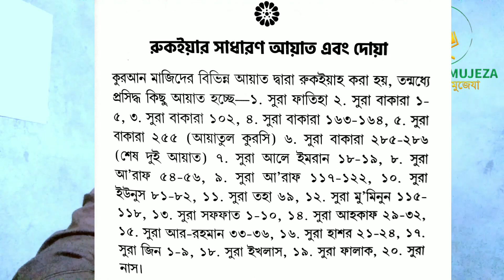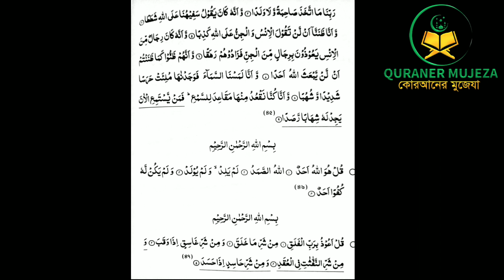রুকইয়ার আয়াত এবং দোয়া। জ্বিন ও যাদুর চিকিৎসা। রুকইয়াহ করার নিয়ম। Ruqyah Shariah. Tahsin Jubayer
আসসালামু আলাইকুম!
কোরআনের মুজেযা ইসলামিক ইউটিউব চ্যানেলে সবাইকে জানাই আন্তরিক মোবারকবাদ!কোরআনের মুজেযা, জ্বিন ও যাদুর চিকিৎসার ইউটিউব চ্যানেল এ সকল ধর্ম বর্ণ নির্বিশেষে সকলের সাপোর্ট আশা করছি। আমাদের জীবনের প্রতিটি সমস্যার সমাধান রয়েছে পবিত্র কোরআনে, আসুন কোরআন কে মেনে চলি, জান্নাতমূখী হই।  যারা জিন ও যাদুর চিকিৎসা সম্পর্কে জানতে আগ্রহী তারা সঠিক স্থানে এসেছেন। এই চ্যানেলে নিয়মিতভাবে জিন, যাদুটোনা, ব্ল্যাকম্যাজিক , বদনজর, কুফরী কালাম, বান ও পুঁতে রাখা তাবিজের প্রভাবে যে যাদু মানুষকে ক্ষতিগ্রস্ত করে সেই সমস্ত সমস্যার সমাধান কুরআন ও হাদিসের আলোকে কিভাবে করতে হয় সেই সংক্রান্ত ভিডিও আপলোড করা হয়। ইসলাম প্রচারে সহায়তা করুন! আসুন সকলে এক হয়ে সবাই ইসলাম প্রচার করি! কারন দ্বীনের নবী মুহাম্মদ মোস্তফা ﷺ বলেছেন প্রচার করো একটি আয়াত হলেও। আমার সাথে কানেক্ট হতে কোরআনের মুজেযা চ্যানেল টি সাবক্রাইব করুন।

Assalamu Alaikum.  We hope for the support of all, irrespective of religion and caste, on the YouTube channel of "Quraner mujeza" jinn and magic treatment.  There is a solution to every problem in our life in the Holy Qur'an, let's follow the Qur'an, let's go to paradise.  Congratulations to everyone on the Quraner mujeza Islamic YouTube channel!  Those who are interested in learning about jinn and magic medicine have come to the right place.  This channel regularly uploads videos on how to solve the problems that affect people in the light of Quran and Hadith.  Help spread Islam!  Let's all unite and spread Islam!  Because the prophet of the religion Muhammad Mustafa ﷺ said preach even if it is a verse.